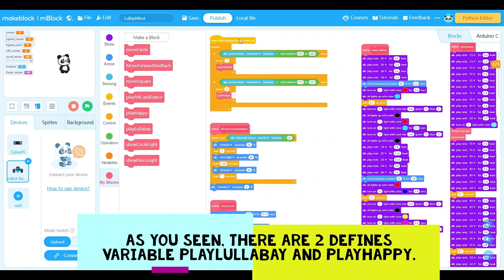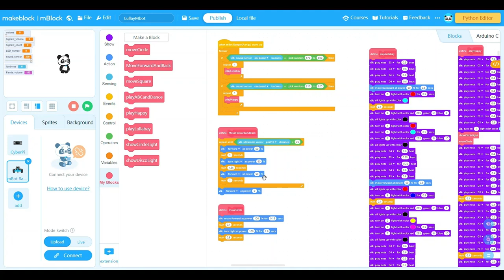LullayMbot Program Mblock